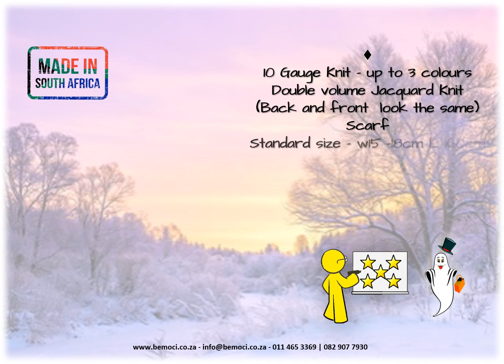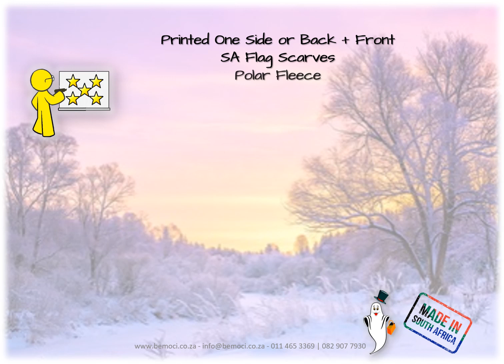SA Flag Knitted Scarves, SA Flag Striped Scarves, Logo Knit Scarves, Fan Scarves, Supporter Scarves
SA Flag Scarves Knitted & Polar Fleece. A South African Flag Scarf says "i am South African or I am a Fan of South Africa" without saying a word. Our South African Flag Scarves are 100% South African and be personalized by adding a Logo and or wording of your choice. This can be done on knitted as well as on Polar Fleece Scarf Scarves. Wearing a South African Flag Scarf instantly makes you an Ambassador for South Africa. Get your personalized South African Flag Scarves for a touring team that is instantly recognized as South African. The colourful South African Flag Scarf gives any outfit a cheerful appearance. And if you are a serious South African Sports Fan the scarf will compliment any Green and Gold items or garments you have and want to display.
For more information and images regarding Fan & Supporter Scarves please go